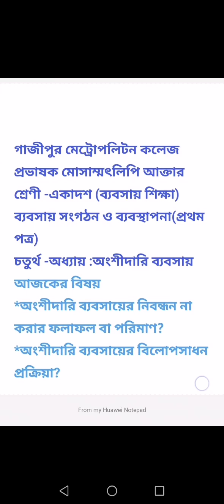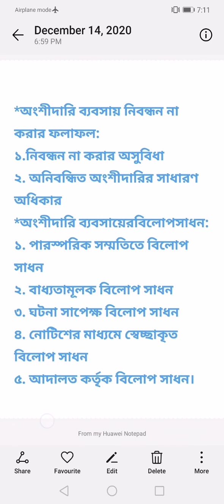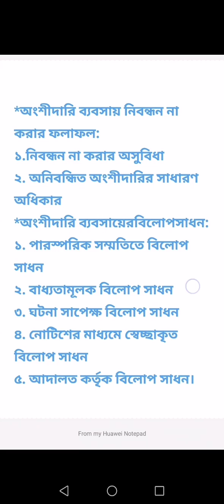December 15, 2020